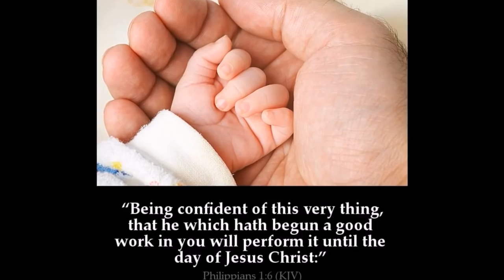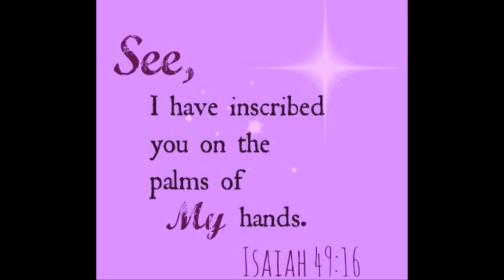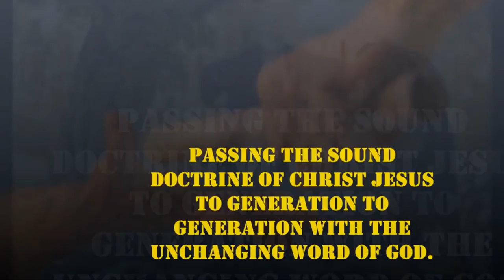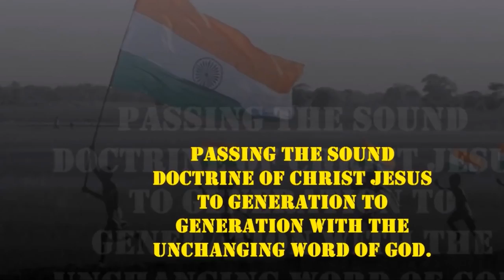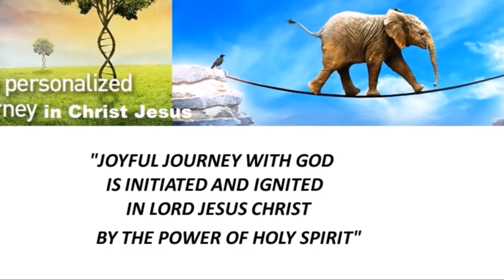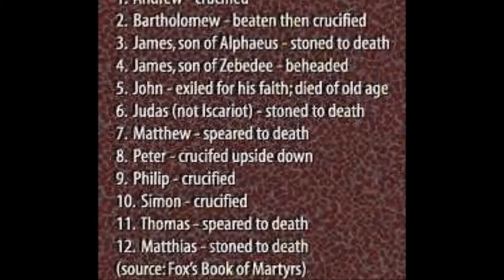Winning Every Battle In Jesus' Mighty Name – Bro. Emil Jebasingh Annan's Classics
Winning Every Battle In Jesus' Mighty Name – Bro. Emil Jebasingh Annan's Classics - ஆண்டவராகிய இயேசு கிறிஸ்துவின் பெயரில் ஆவிக்குரிய யுத்தத்தில் சத்துருவை மேற்கொள் - சகோ. எமில் ஜெபசிங் அண்ணன்
Word of God:
Send me your light and your faithful care, let them lead me; let them bring me to your holy mountain, to the place where you dwell. Psalms 43: 3
Keep your conscience clear. 1 Peter 3: 16
You crown the year with your bounty, and your carts overflow with abundance. The grasslands of the wilderness overflow; the hills are clothed with gladness. The meadows are covered with flocks and the valleys are mantled with grain; they shout for joy and sing. Psalms 65: 11-13
Couple of thoughts:
• God’s clock doesn’t function like man’s clock.
• Never under estimate the resurrected power of Christ Jesus in you. Retain the promises of God in your consciousness. This will give the strength to overcome every difficulty you are facing in this faith journey.
• Be brave in Christ Jesus. Ask God to fill your heart with the confidence in Christ Jesus.
• How often do we pour out our heart to God? How often do you give him a specific request to answer?
• True faith in Christ Jesus transforms our conduct, attitude, character, speech pattern, motives and actions.
• Motives are just as important as actions.
• Quiet convictions often earn long term respect.
• God’s opinion is important.
• Remembering God’s faithfulness is worth a pause for reflection.
• When God forgives our sins He totally forgets them.
• Don’t stop trusting God just as you are ready to reach your goal.
• Be corrected by God and become who God intended. Train your tongue to speak well!
• No matter what the cost, let us follow the foot prints of Jesus.
Word of God:
At the beginning of your supplications the command was issued, and I have come to tell you, for you are highly esteemed; so give heed to the message and gain understanding of the vision. Daniel 9: 23
Thought: Prayer: Two way communication
Prayer is an excellent bridge between Our Father in Heaven and us through our Loving Lord and Savior Jesus Christ empowered by the Holy Spirit. It is a precious gift which is given exclusively for HIS people. It is a very basic discipline of a born again Christian. Prayer is not to change God but to change our self according to God’s desire. We have to practice the praying habit according to our role model, Lord Jesus Christ (Hebrews 5:7, Matthew 26: 39 & 42). It is possible because He has promised us the Comforter Holy Spirit. The word of God says in Zechariah 4:6 – Not by might, nor by power but by my spirit says the Lord of hosts.
Word: “I am the vine; you are the branches. If you remain in me and I in you, you will bear much fruit; apart from me you can do nothing. John 15: 5
Thought:  Abiding life in Christ Jesus: Receive and Remain in Him – To be used by God mightily for His Kingdom, He is expecting only one thing from us. It is 100% absolute submission of our heart to carry out His will to bring a total deliverance. Moreover, trust in him and rely up on him and be empowered by the power of Holy Spirit. So that, the anointment will give us the ability to carry out God’s ministry according to His master plan.
The essence of Christian life is based on the faith in LORD Jesus Christ. In this human life span we need to be led by the power of the Holy Spirit to avoid the domination of flesh over us. When we have the attitude of Christ Jesus in our mind we will see the world with the eyes of Jesus, that is with compassion to bring healing touch to those who are in need.
Remember we are the ambassadors of Christ Jesus! Yes we are!